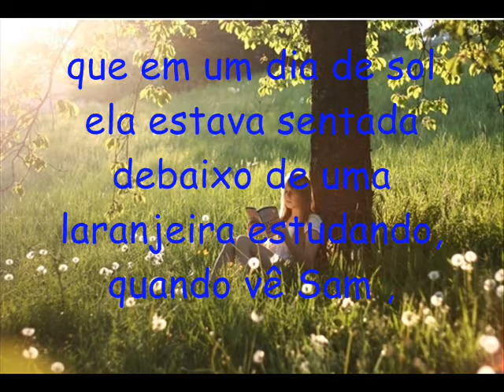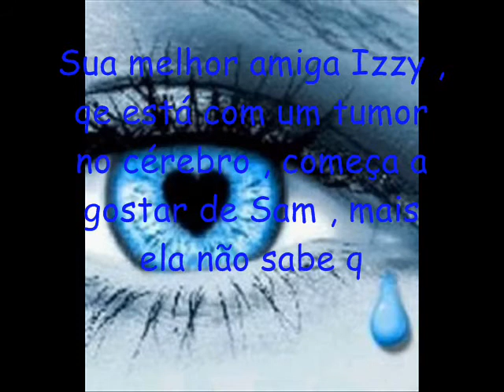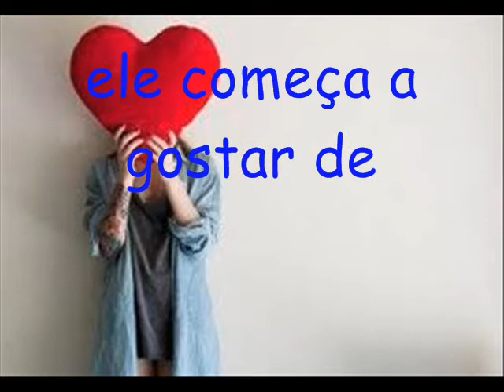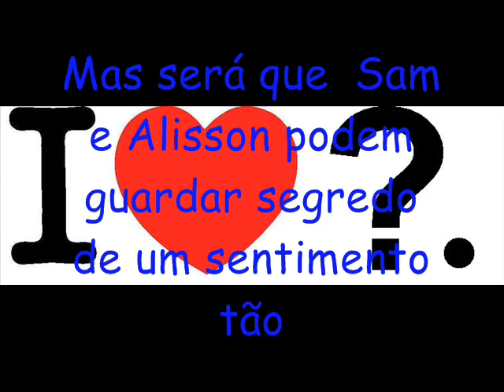Livro O amor pode esperar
trabalho de portugues *-*